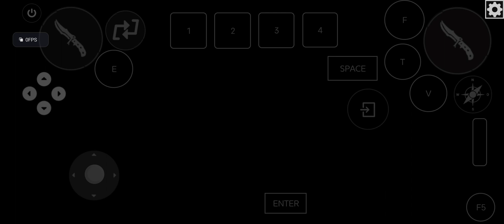SD 8 GEN 2 | WOLFENSTEIN THE NEW COLOSSUS | TERMUX-BOX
Смартфон: Nubia Z50 12/256
Процессор: Snapdragon 8 Gen 2
Рут права: нет

Разрешение экрана: 1280х720
DXVK: dxvk-dev
TURNIP: a7xx-dri3
DYNAREC_BIGBLOCK = 2
DYNAREC_CONFIGURATION = 4
WINE: 8-14 GE